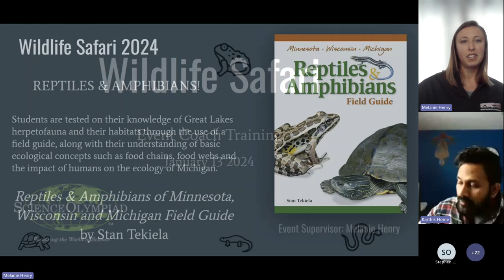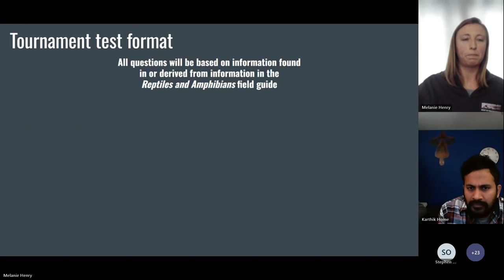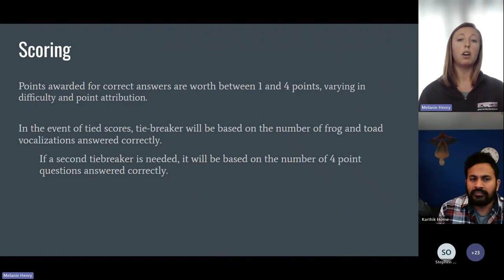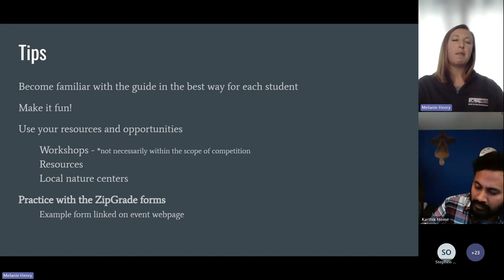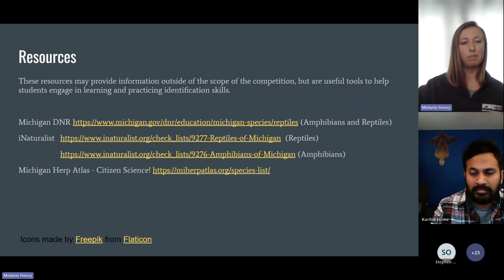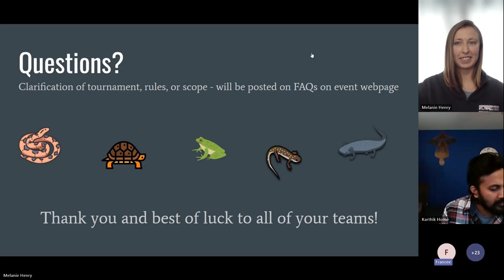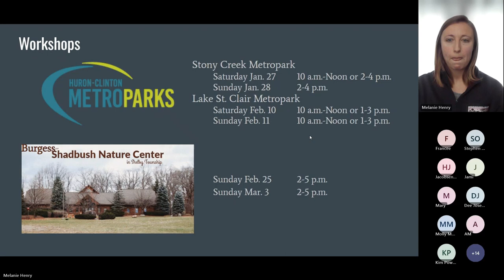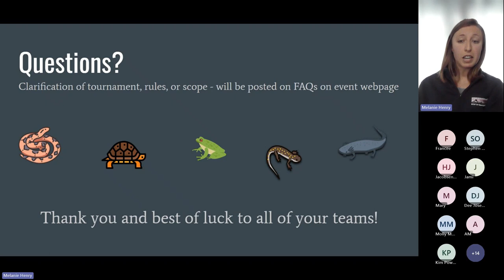Wildlife Safari Event Coach Training 2024